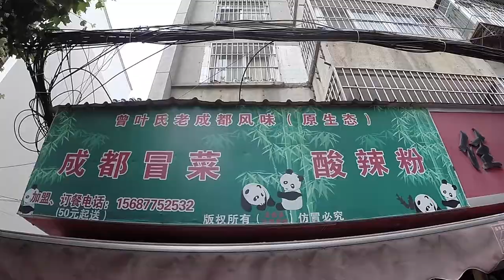KUNMING, CHINA VLOG // DIY HOTPOT FOR $3.50 | JUNE 10, 2017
not all vlogs need words.
one minute every day.

location: kunming, yunnan, china

*video also available on my instagram account and facebook page